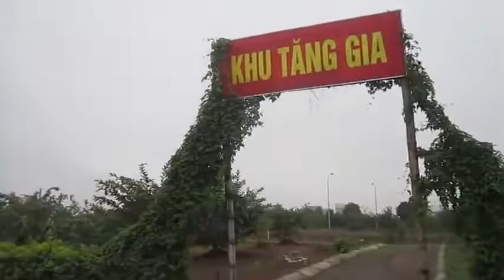HÓNG Haui Nay AD tâm trạng nhớ Hà Nam ae ạ 😭😭😭 Có ai còn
Hành trình 1vong haui quanh hà nam để lại cho anh bao nhiêu kỉ niệm đẹp.